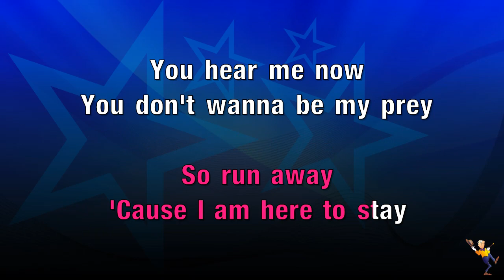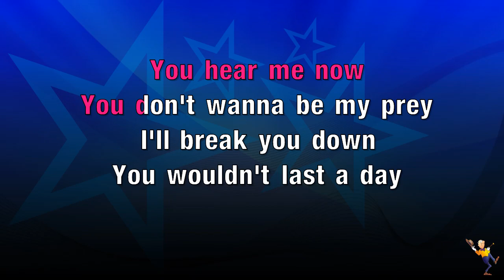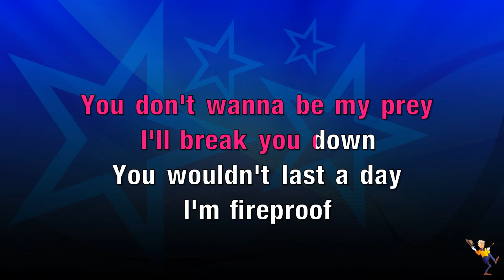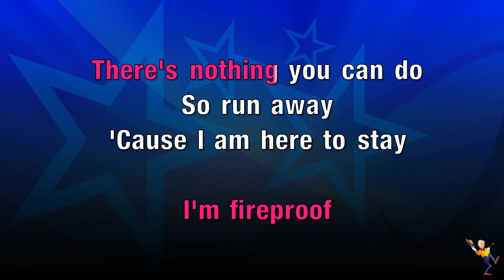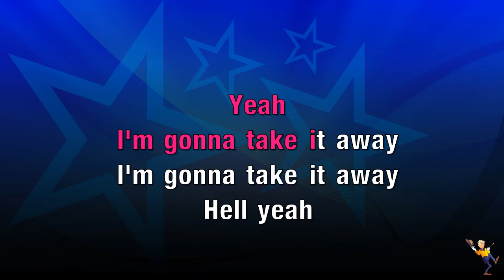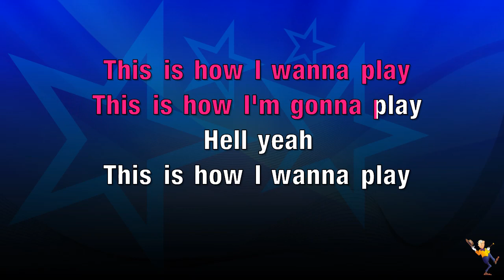Bloody Sweet - Anirudh Ravichander, Siddharth Basrur ft Thalapathy Vijay (KARAOKE)